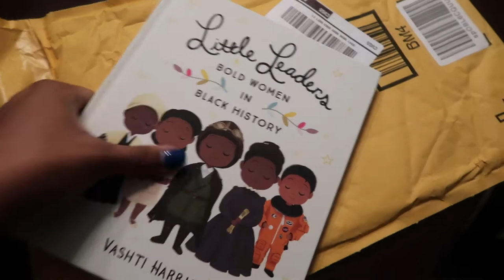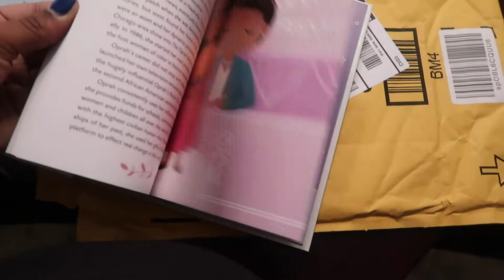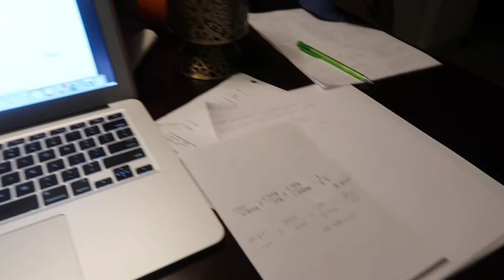VLOG #5 - Studying, studying, and more STUDYING!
- EXPAND FOR INFO & LINKS -

HEY Y'ALL!! In todays vlog I receive good news at my 31 week OB appointment, shop for nursery what nots, rant about my obsessive cleaning/nesting, study for my final exams, received several gifts for baby Noah, mini tutorial on 3C two strand twist, study some more, express acts of kindness, and did I mention STUDY!

FUN FACTS

-CAMERA: Canon GX7 Mark ii
-EDITING SOFTWARE: iMovie & Adobe Photoshop
-LOCATION: Kentucky
-AGE: 27
-ETHNICITY: African American
-STATUS: Married and Soon To Be Mommy

ETA - Big E The Arranger - The Puppy

-- LINKS --

Little Leaders: Bold Women in Black History

Anatasia Beverly Hills Liquid Lipstick - Ulta Beauty